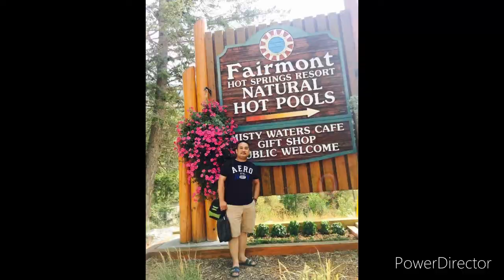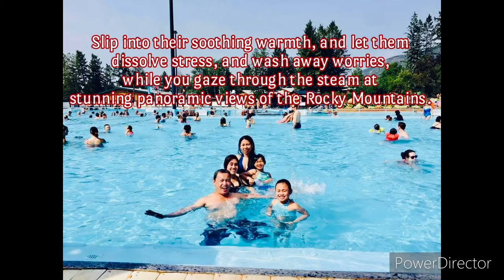Fairmont Hot Springs Resort, BC 🇨🇦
The Fairmont Hot Springs are the largest natural hot springs in all of Canada; their crystal clarity has made them a legendary attraction for over 100 years.

Slip into their soothing warmth, and let them dissolve stress, and wash away worries, while you gaze through the steam at stunning panoramic views of the Rocky Mountains.

With over 1.2 million gallons of fresh, odourless mineral water flowing through the Fairmont Hot Springs pools daily, they’re able to use minimal levels of chlorine, further enhancing their tranquil, calming effect.